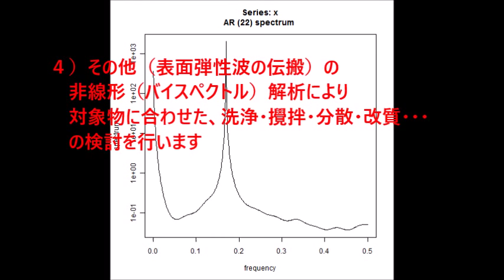超音波技術（多変量自己回帰モデルによるフィードバック解析） ultrasonic-labo